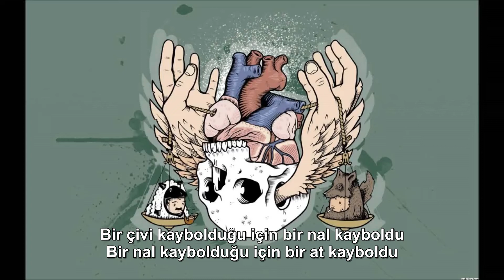Aesop Rock - No City (Türkçe Altyazılı)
Muharrem İnceciler gelmeden söyliyim, girişteki söz Cengiz Han'ın sözüdür. Kendisi Muharrem İnce'den yaklaşık 1000 yıl önce yaşamıştır.

Atla yemeği: Alt tabakadaki insanların üst tabadakiler adına savaşıyor olmasını, fakat aynı zamanda onların yemeğini sağlayanların da kendileri olduğunu söylüyor. "Gücünüzün farkına varın!" diyor alt tabakaya yani, ezdirmeyin kendinizi.
Kümesi kaçıran: Normalde "fly the coop" olarak, yani "yakayı sıyırmak, kaçmak, kurtulmak" anlamında kullanılıyor fakat burda pitbull benzetmesini de kullanarak kelime oyunu yapmış.
Pontius Pilatus: "Şiddete Son" muhabbeti KRS-One'ın "Stop the Violence" hareketi. Pontius için ise şurdan
Örtünmüş bi herif: Günah çıkarmaktan bahsediyor. Örtünen kişi ise rahip. Aesop, ruhbanların otoritesini de reddediyor.
Asla vücut delinmemeli: Ceza olarak vücuda zarar verilmemeli veyahut öldürücü iğne yapılmamalı.
Altlarından halı çekilmemeli: İnsanlar idam edilmemeli, asılmamalı.
İki ters düşen ana gemi: Ana gemilerden kastettiği ülkeler. "İki gemi arasında husumet varsa, silahlı personele başvurulmamalı". Yani, iki ülke anlaşamadığında savaş çözüm olmamalı diyor. Savaş karşıtı bir bar.